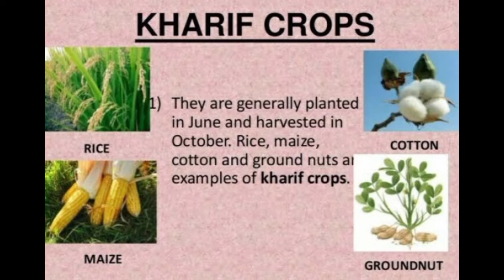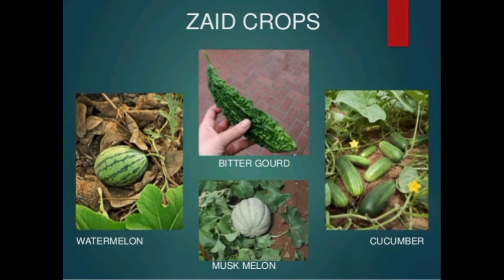भारत में पाए जाने वाली फसलों के प्रकार/Types Of Crops Found in India/Full Details & Description